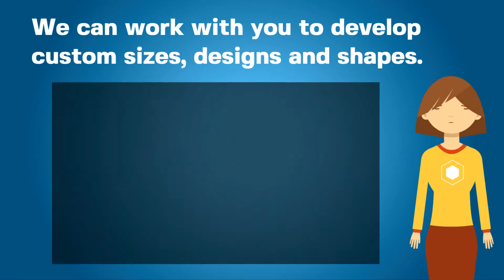What are Pop-Ups by American Slide Chart | The Paper App Company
Pop-Ups are an affordable, flat-folding direct mail solution that deliver your message or information with an attention getting POP when pulled from it’s envelope.We can work with you to develop custom sizes, designs and shapes that can be mailed or handed out at various venues.